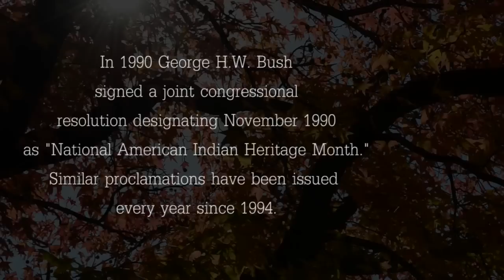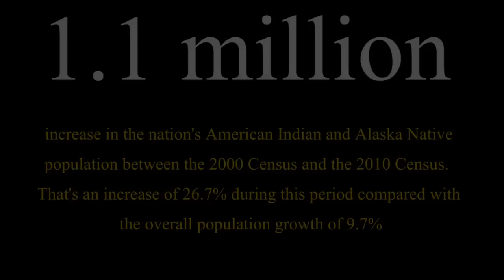Pitt State celebrates Native American Heritage Month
John Hernandez visited the Pitt State campus to help PSU and the community celebrate Native American Heritage Month.  He played several different styles of Native American music and gave the audience a lesson in Native American culture.